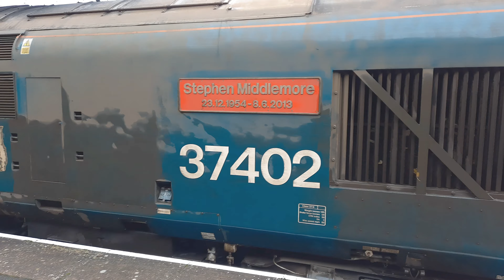Class 37 action on the Rail Head Treatment Train in Scarborough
Featuring:
37401 Mary Queen of Scots
and...
37402 Stephen Middlemore

Autumn sees Network Rail hire locomotives to operate Railhead Treatment Trains (RHTT). These are used to clear the tracks of leaves, usually by blasting them with high-powered water jets